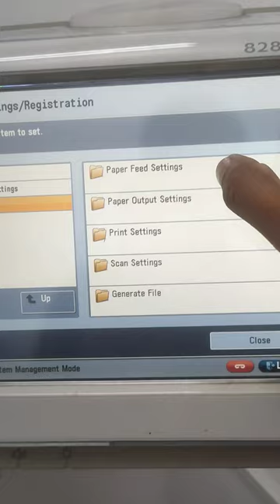How To select finisher receiving tray on Canon IR Advance machines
Copier Tech